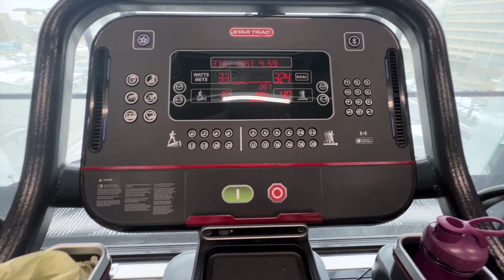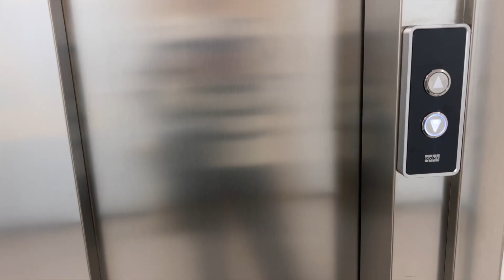Weekly Vlog | Working 💻| Taking my dog to the vet 🐶| H&M Home Haul 🛍️| Spring Clean 🧹| Silent vlog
Hello from sunny Helsinki! It's unusual to say that! We had lovely weather, and the last breath of winter wasn't that bad at all.

I'm trying to get into the habit of weekly vlogging and recording myself daily, which is so hard:)

Share this week with me while I do my admin work, taking Ruby to the vet for the check-up, shopping at H&M Home, and doing things around the house.

Alex.